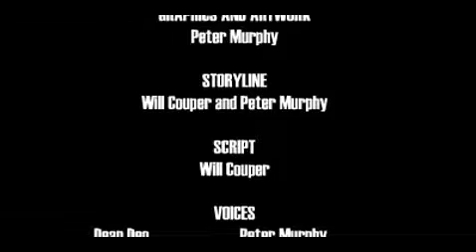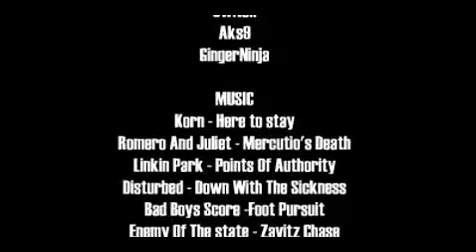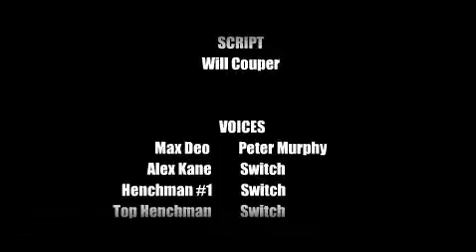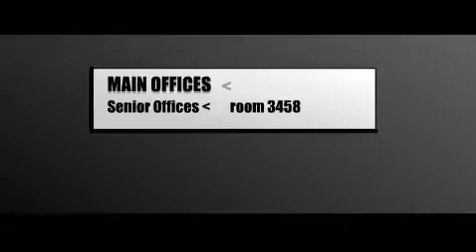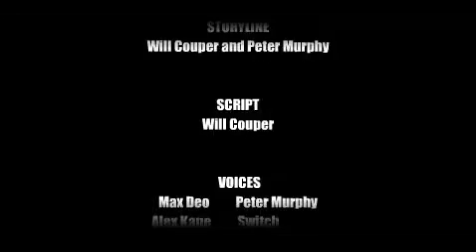Rival: The Movie